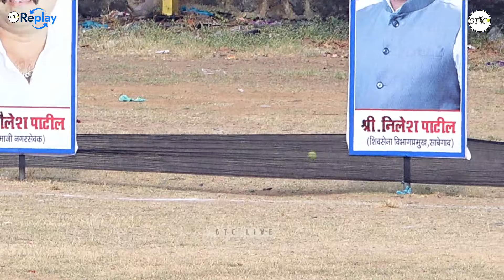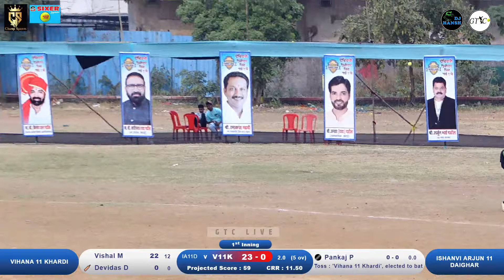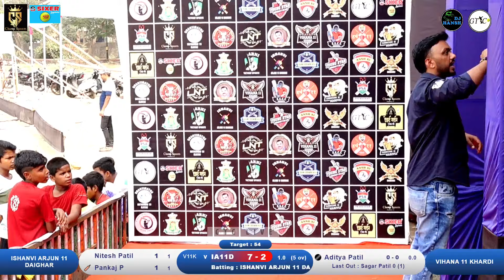Vihana 11 Khardi vs Ishanvi Arjun 11 Daighar Match at DPL 2024 (Dombivali Premiere League) Season -1